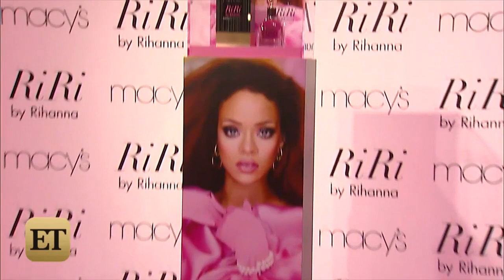Rihanna Reacts To Kanye West's VMA Speech and Presidential Plans: 'Who Wouldn't Vote For Kanye'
ET caught up with the 27-year-old singer at the launch of her new fragrance, RiRi, in New York City.